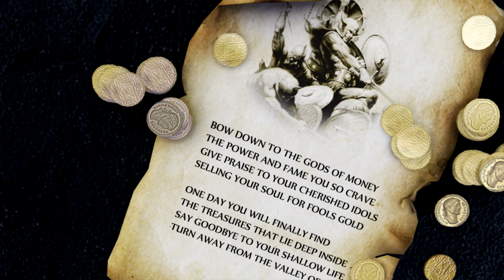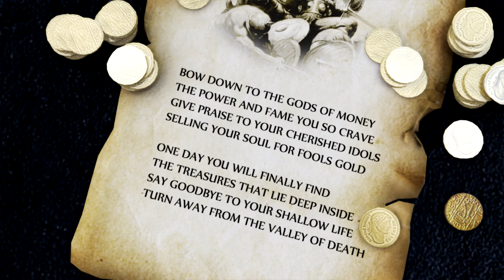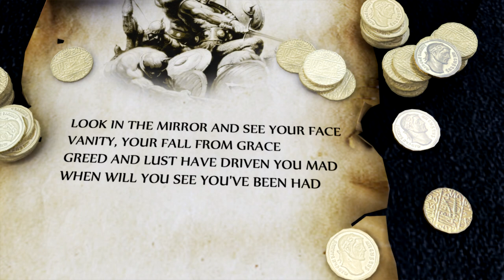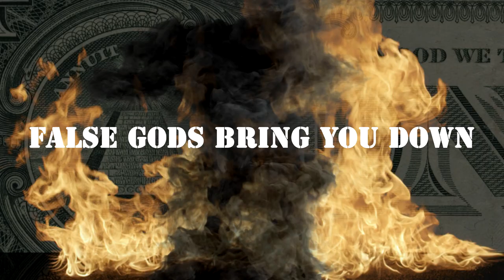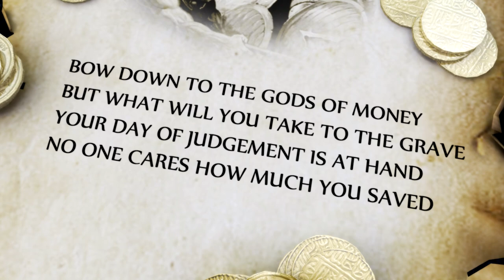False Gods / Jack Starr's Burning Starr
Burning Starr is back with their seventh studio album, Stand Your Ground.  Unlike many songs in this genre, the message is positive with Biblical undertones and Old Testament warnings.  The overall sound and lyrics will appeal to fans of Stryper, Dio, Iron Maiden, and Classic Melodic Metal.  Video created by Mark Briody guitarist in Jag Panzer.